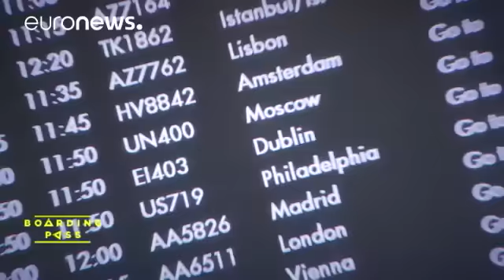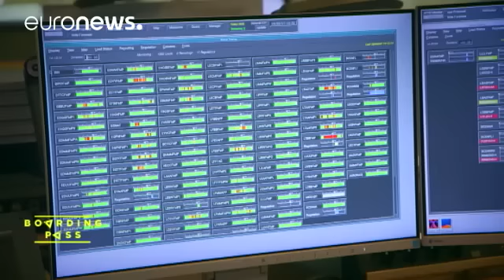تأخير مواعيد رحلات الطيران..السبل الكفيلة لمواجهته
خلال العام الماضي،سجلت  نسبة عشرة في المئة من عدد عشرة ملايين رحلة طيران، داخل أوروبا، تأخيرا لمدة  نصف ساعة الأقل . إنه موضوع حساس جدا، ليس للمسافرين فقط، بل حتى لشركات الطيران ومراقبي رحلاتها  الفنيين والبيئة أيضا.
ما الواجب القيام به،لتحسين الوضع؟